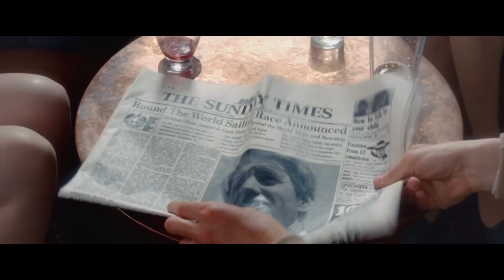Un Viaje Extraordinario (The Mercy) - Tráiler Oficial Subtitulado en Español